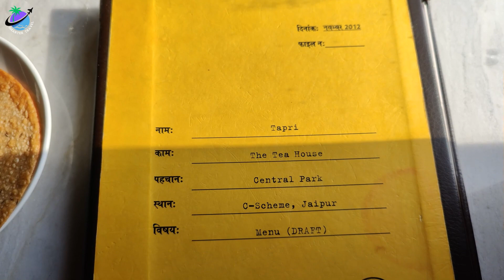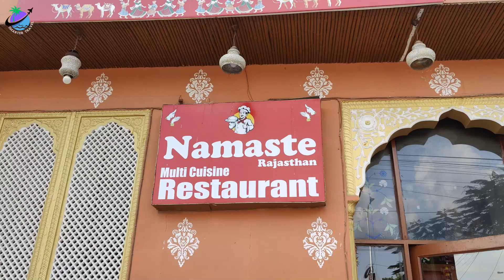Vibrant Colours of JAIPUR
Jaipur formerly known as Jeypore, is the capital and the largest city of the Indian state of Rajasthan. Jaipur was founded in 1727 by Sawai Jai Singh, the Kachhwaha Rajput ruler of Amer, after whom the city is named.

Come and explore Jaipur with us

DESCRIPTION :
Our homestay : Madhav's Mallet Homestay

Jaipur Blue Pottery store : Amer Rd, near Jain Mandir, Govind Nagar East, Shankar Nagar, Jaipur, Rajasthan 302002.